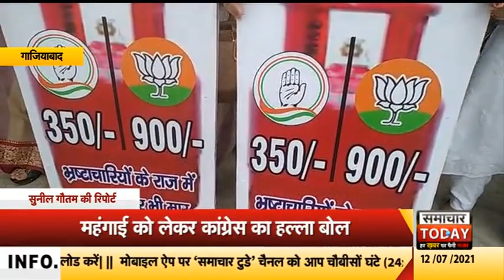गाजियाबादः महंगाई को लेकर कांग्रेस का हल्ला बोल, भैसा बुग्गी लेकर किया जोरदार प्रदर्शन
देश भर में बढ़ती महंगाई को लेकर विपक्षी पार्टी लगातार विरोध व्यक्त कर रही है। इसी कड़ी में आज गाजियाबाद जिले में कांग्रेस पार्टी ने महंगाई को लेकर हल्ला बोल दिया। कांग्रेस नेताओं और कार्यकर्ताओं ने भेसा बुग्गी पर बाइक रखकर नारेबाजी की। कांग्रेसियों ने घंटाघर रामलीला मैदान में इकट्ठा होकर ताली और थाली भी बजाई और जमकर नारे लगाएं।